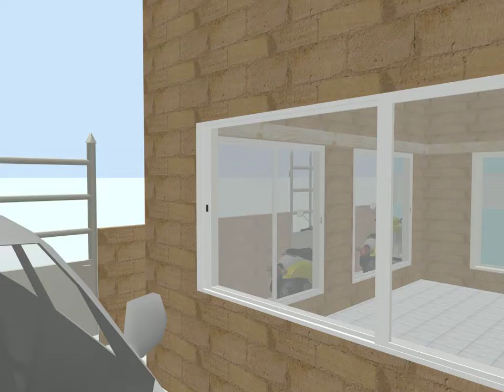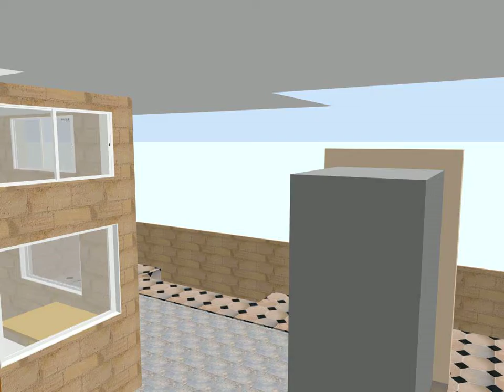30x40 blr se deep v2